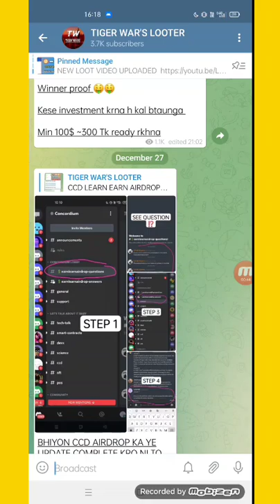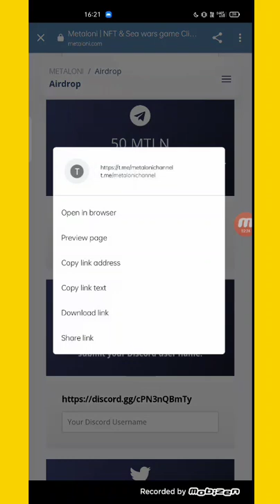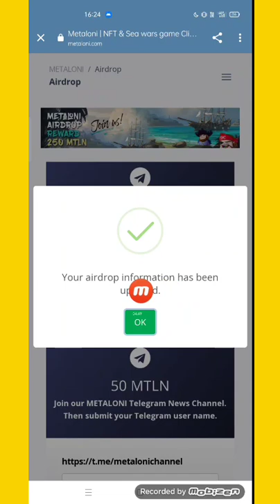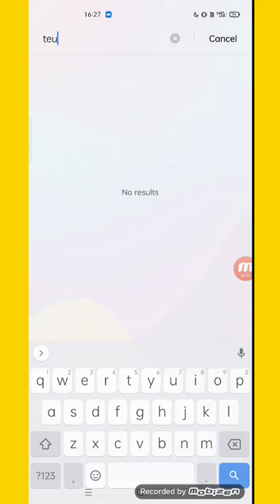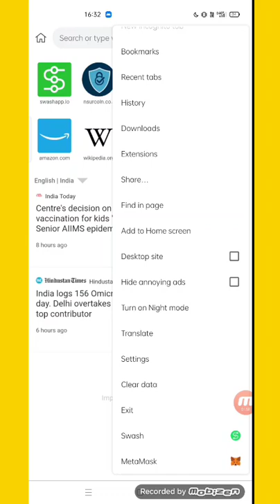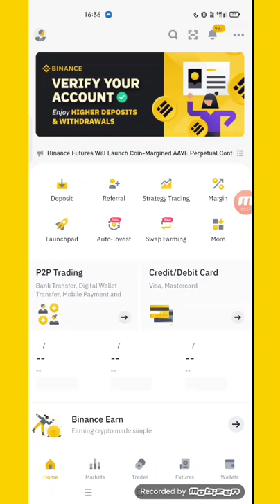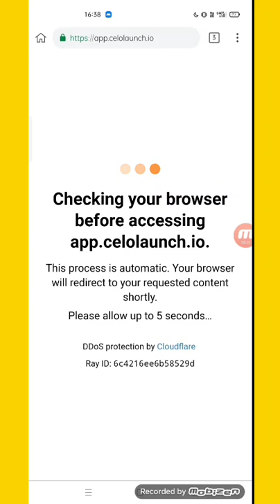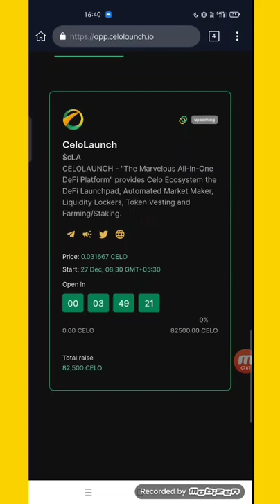Get Free 25$ Instant | Metaloni Airdrop | 2021 Biggest Airdrop | Dumbo Airdrop | Earn Money Online